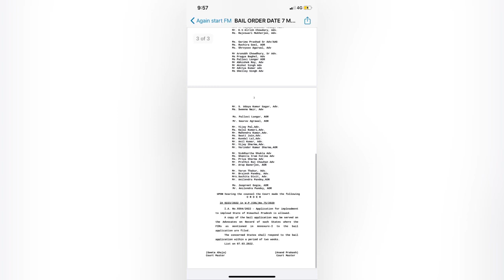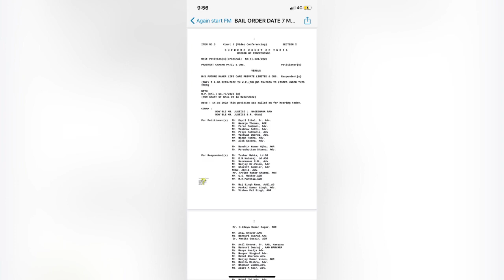Future Maker good news 😊😀|7-March को होगा धमाका ||आर या पार। जय राधे.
Future Maker good news 😊😀|7-March को होगा धमाका  या आर या पार। जय राधे

Future Maker पर आज अहम फ़ैसला.॥२००$ Withdrawl.

• You can directly search in government official site by entering UEN number, you will get more company information.
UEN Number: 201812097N